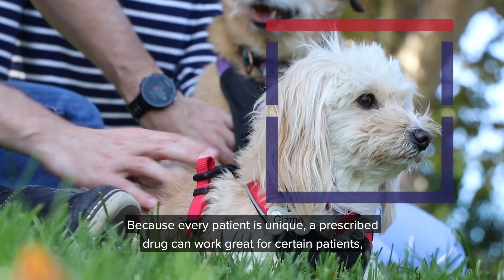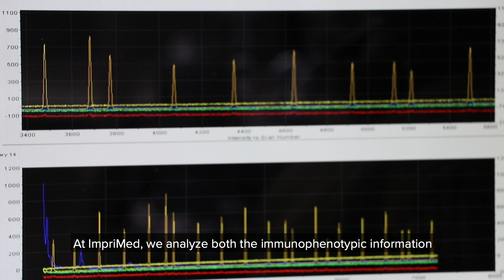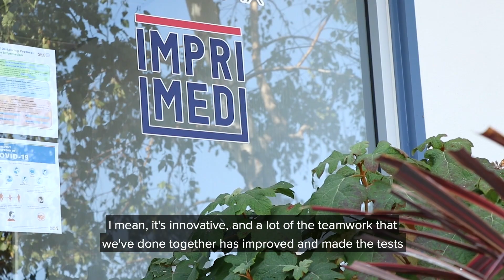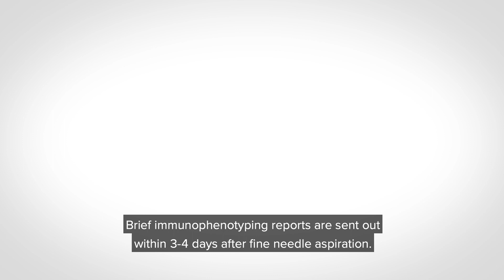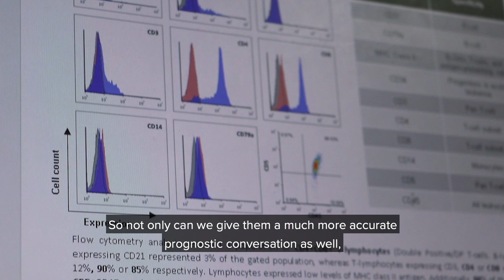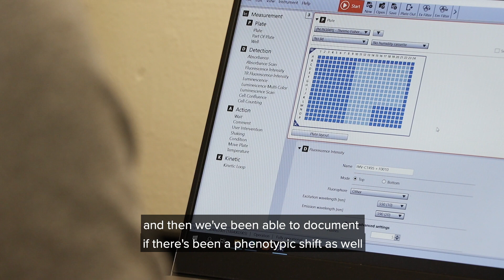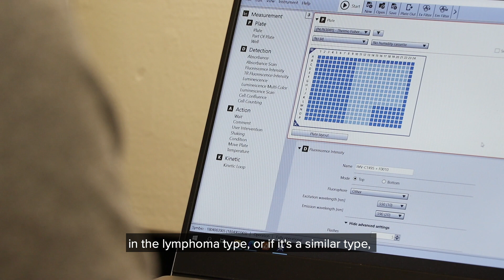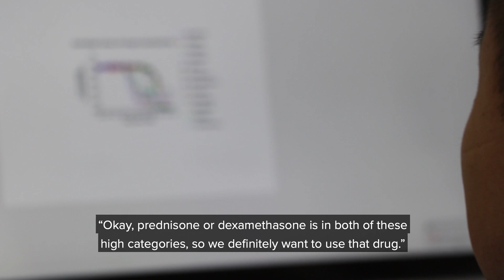ImpriMed™ Service: Give personalized chemotherapy for canine blood cancer patients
Introduction of ImpriMed™ Service

The ImpriMed service uses artificial intelligence (AI) to predict which drugs are most likely to be effective for a particular dog’s lymphoma or leukemia using live data from chemosensitivity and immunophenotyping assays. With our service, veterinarians could treat their patients with the drugs that work best and avoid the ones that may not work. It is also backed with clinically proven results that are peer- reviewed in a scientific journal.